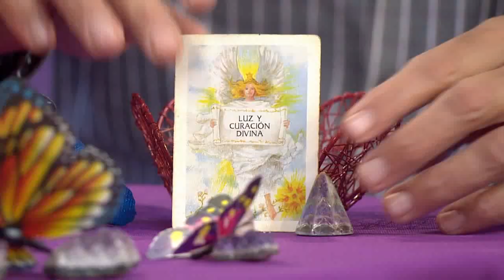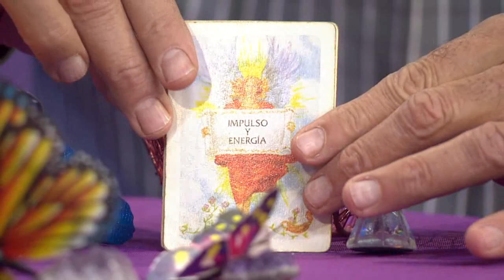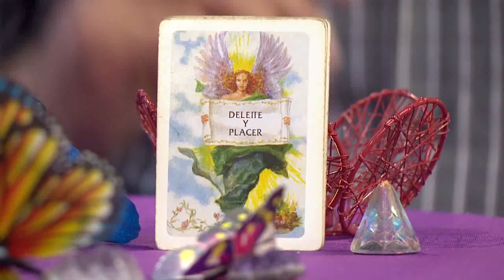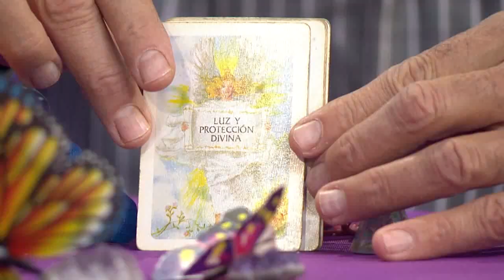Gente Regia - Horóscopos 09 de Marzo 2017